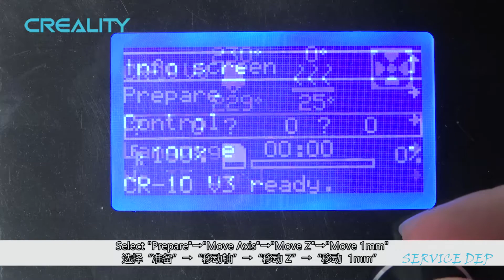Service tutorial CR-10 V3 the nozzle cleaning and nozzle replacement